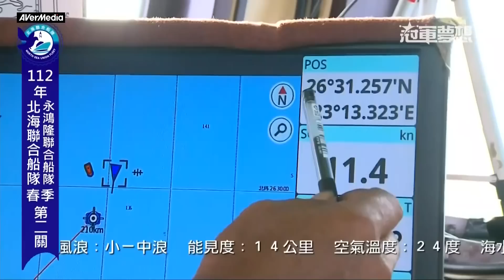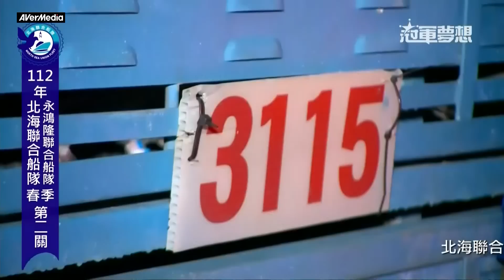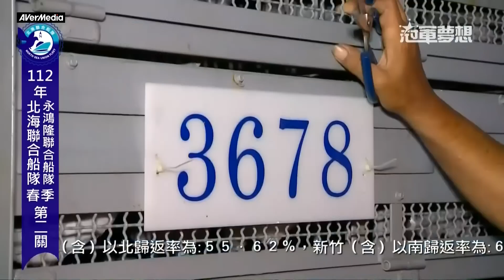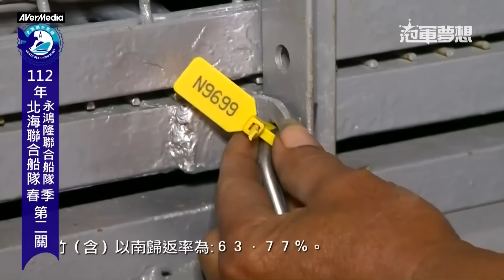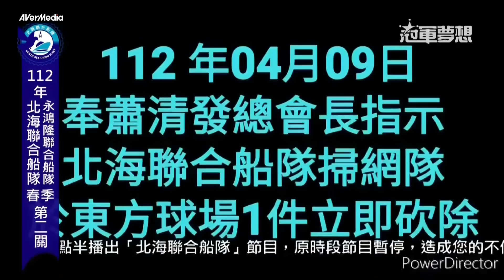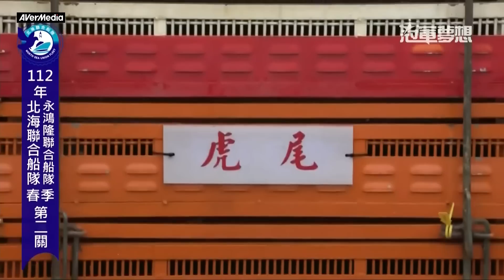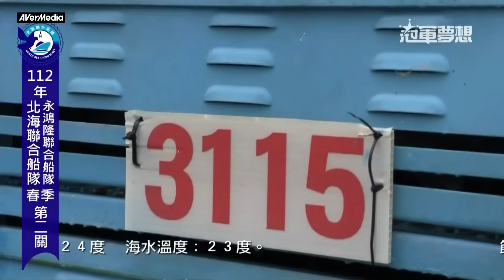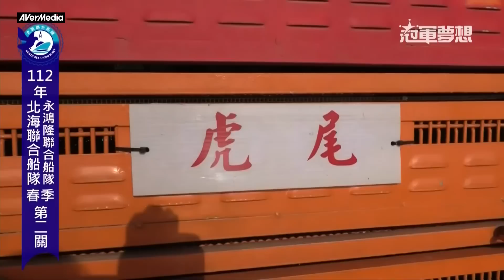2023年北海春季永鴻隆/北海聯合船隊 第二關